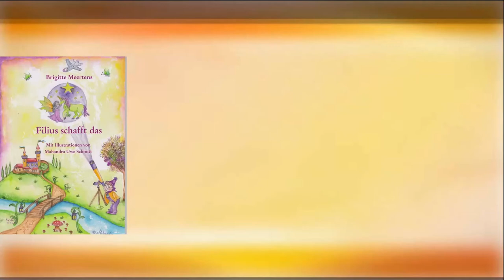Filius schafft das von Brigitte Meertens illustriert von Mahandra Uwe Schmitt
Heute stellt Rena Hofmann im RLB Lotusblüte TV das Buch "Filius schafft das" von Brigitte Meertens vor. Ein sehr aufmunterndes Buch nicht nur für Kinder.
Illustrationen Mahandra Uwe Schmitt
erschienen im VerRos Verlag